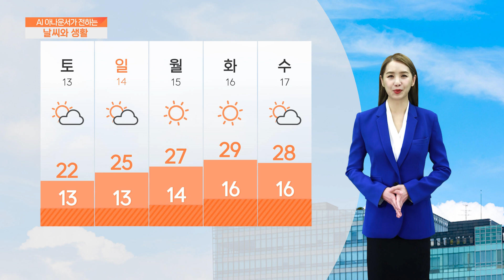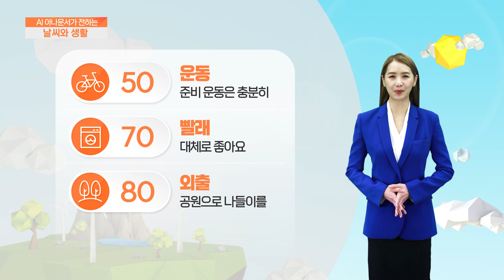[AI 날씨와 생활] 5월 12일 금요일 전라 날씨